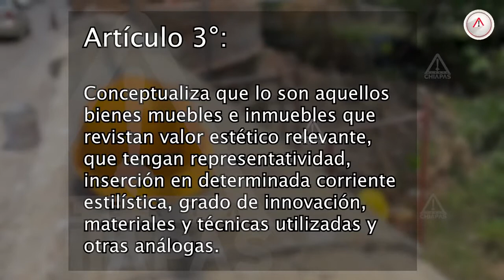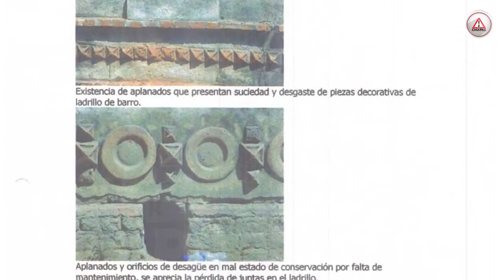¡Al fin! El INAH ya dio postura a polémica del puente de Chiapa de Corzo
El INAH salió a fijar una postura oficial cinco días después de la polémica en torno a la restauración del puente Ángel Albino Corzo en Chiapa de Corzo, y su directora, Olivia Lara Jiménez, no quiso hacer declaración alguna, se negó rotundamente.